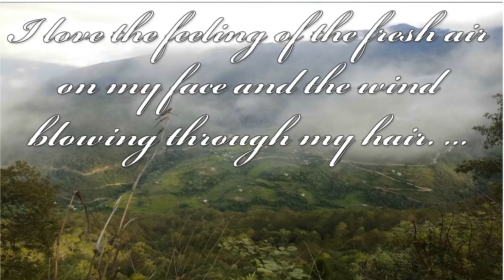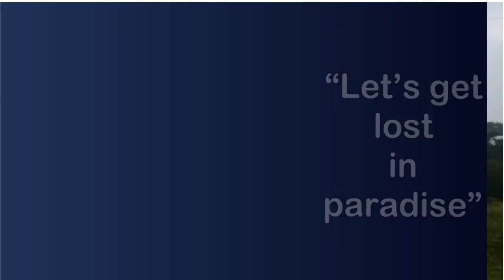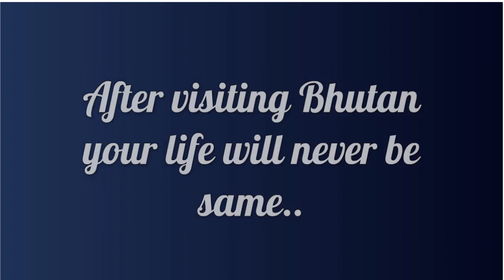My best photo collection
best scene | exploring BHUTAN